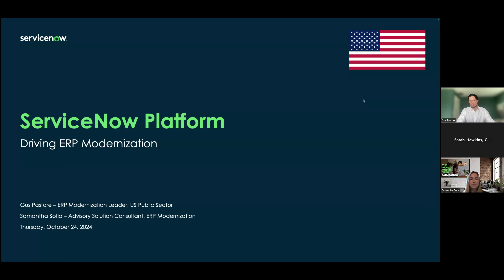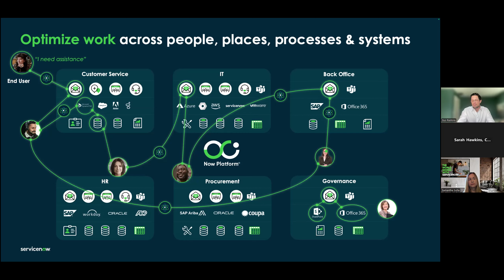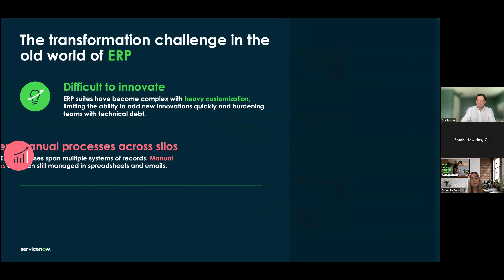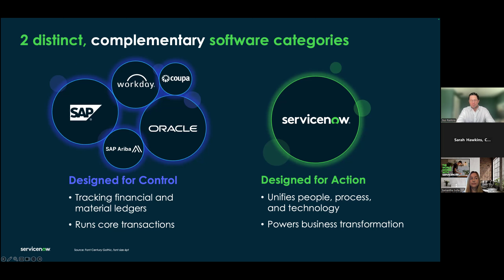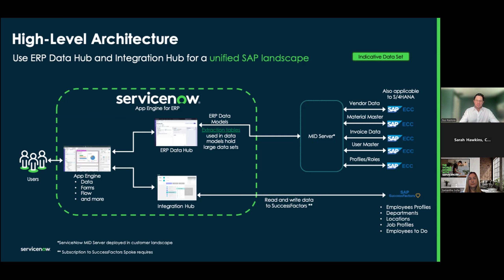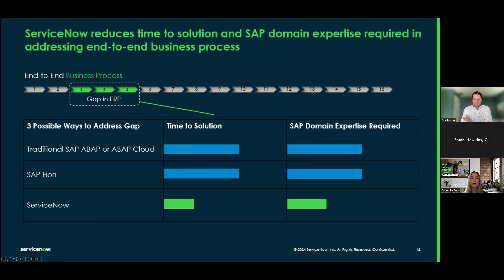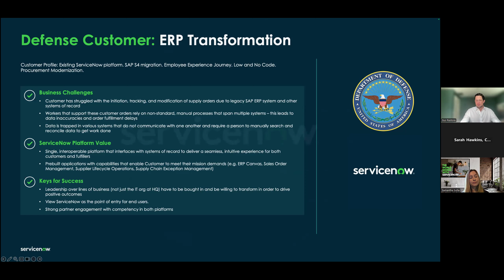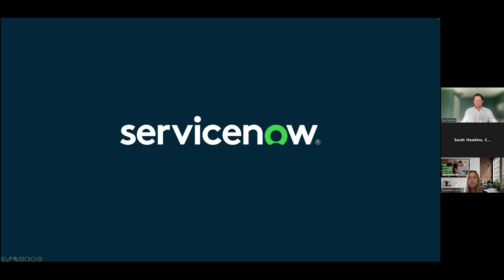ServiceNow Federal Tech Talk - Modernizing ERP Systems Using the ServiceNow Platform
Join us to learn how ServiceNow can play a role in modernizing your mission-critical ERP systems. We will discuss our strategy to provide a unified platform that streamlines workflows, enhances automation, and improves cross-departmental communication.

Through the use of best-in-class, out-of-the-box software and consistent, easy-to-use low-code capabilities, the ServiceNow Platform enables seamless integration with existing ERP systems and provides smooth data flow while reducing manual processes. This results in centralized operations that automate routine tasks and provide actionable insights through analytics. Don’t miss this opportunity to see how ServiceNow can make your ERP systems more agile, efficient, and responsive to business needs.